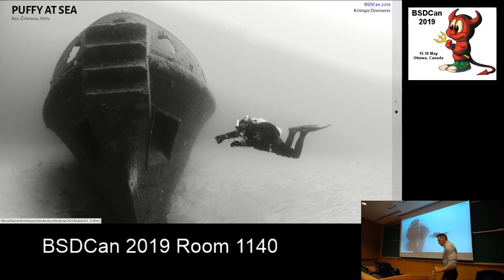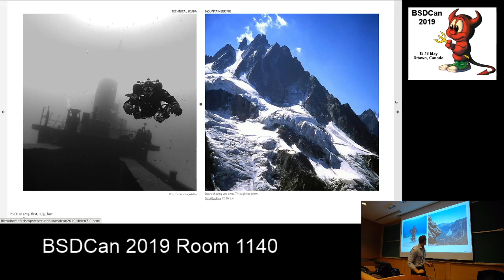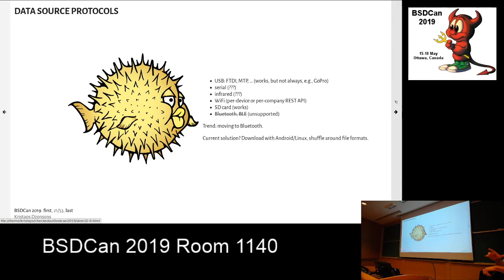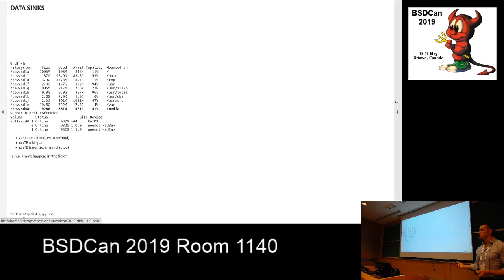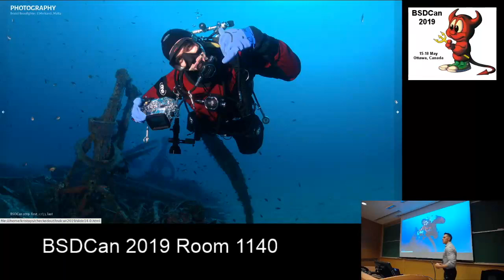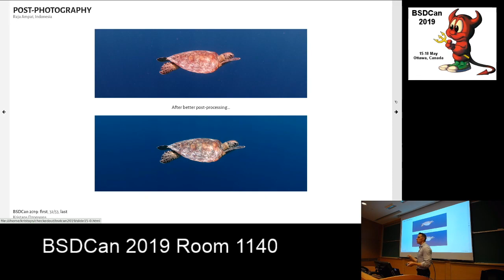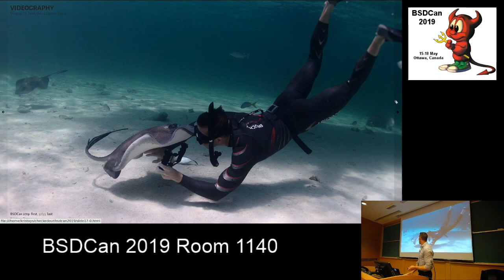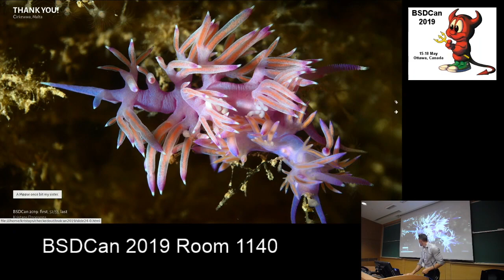Diving and OpenBSD puffy au naturel by Kristaps Dzonsons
OpenBSD has as much an association with hiking as it does security and stability. For those of us spending more time below the waterline than above, how can we leverage our favourite operating system?

For those of us spending more time below sea-level than above, OpenBSD---and indeed any open source operating system---is a perfect fit in the infrastructure required by diving: photo/video editing and storage, dive planning, and dive computer analysis.

In this image-rich talk, I'll discuss how OpenBSD (and open source in general) fits into the fields of free and SCUBA diving. My talk will focus on dive planning, which is integral to technical diving; dive computer analysis, integral to free and technical diving; and most of all, underwater photography, which has its place throughout. I'll pay lip service to videography, but that doesn't quite intersect with my skills.

All of the images used throughout the talk---from humpback whales in the Pacific to manta rays in the Indian Ocean---were produced on a fully open source chain of components. As were all of the dives themselves, free and SCUBA, backed by an open source toolchain for planning and analysis.

Beyond discussing the tools available, I'll also discuss how open source is important to the diving ecosystem itself, from hardware to nitty-gritty decompression algorithms.

I'll update the EuroBSDCon 2018 version with more discussion on practical usage of tools (e.g., darktable) and new developments (e.g., the availability of Subsurface as a port, colour correction in kdenlive, etc.).